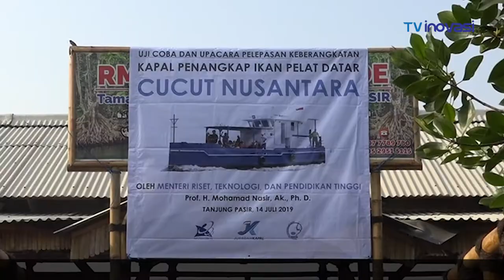Menristekdikti Lepas Kapal Pelat Datar Cucut Nusantara ke Tual